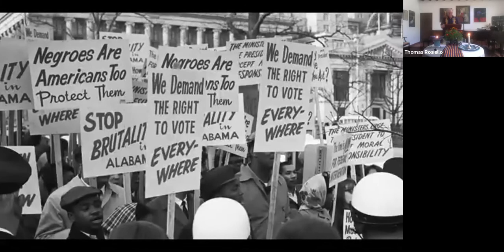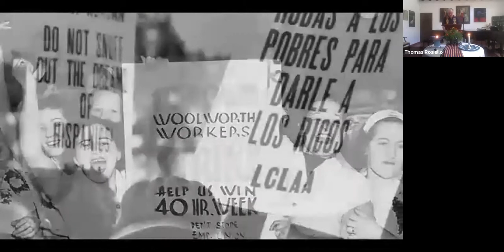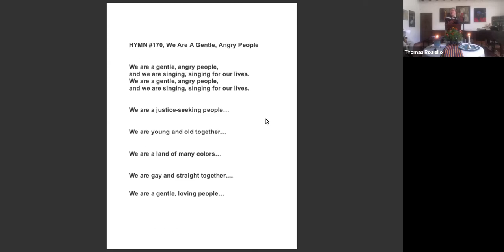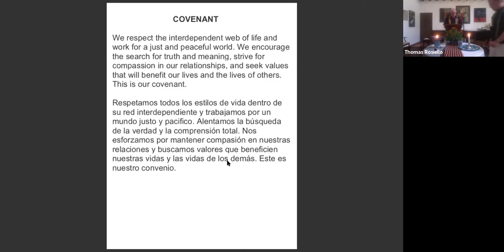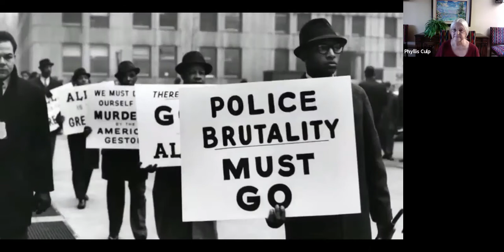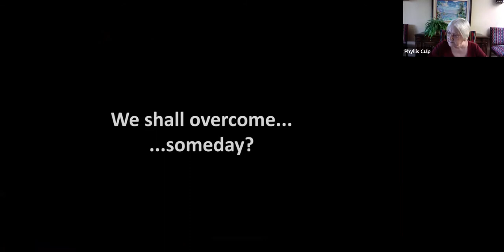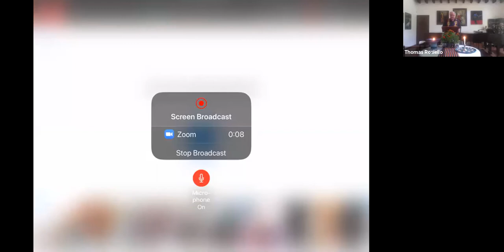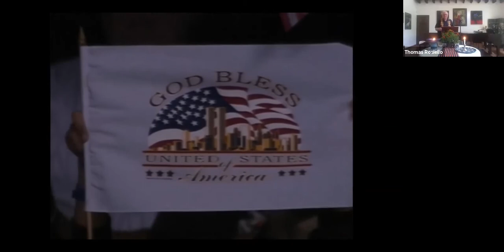The Other Pandemic: Institutional Racism and White Fragility - April 26, 2020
UUFSMA Sunday Service Speakers Rev Tom Rosiello and Phyllis Culp for June 7, 2020, address the killings of George Floyd, Breonna Taylor, Ahmaud Arbery and other black Americans at the hands of police and the unwillingness of white people to face the realities of racism. Pianist and vocalist Malcolm Halliday and others perform inspiring music from the black spiritual tradition and civil rights movements.